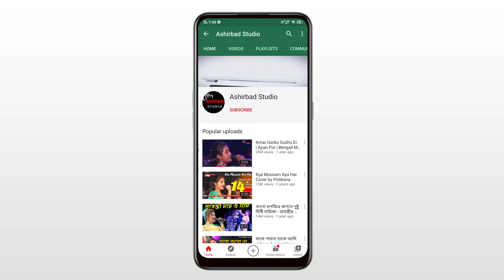Mera Bhola Hai Bhandari | Voice- Satish Gajmer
It's a fully Entertainment Channel. Here you can Watch a Musical Video Everyday...We Hope You Enjoy It